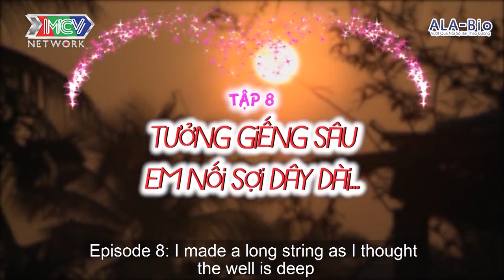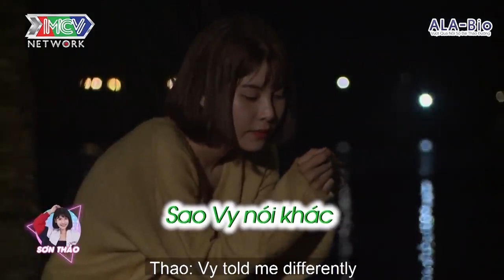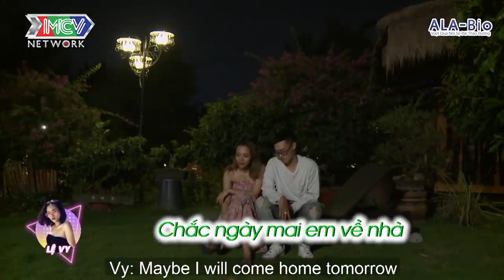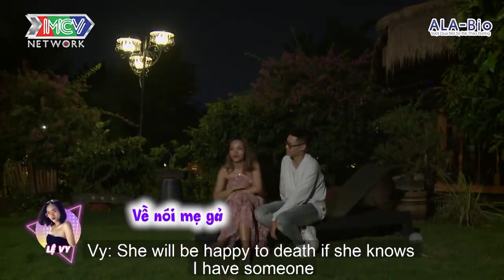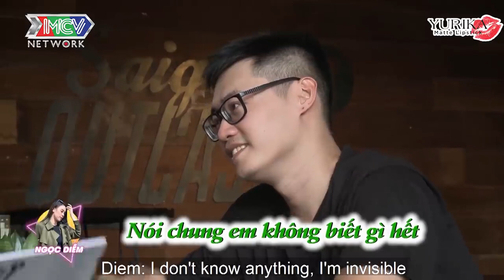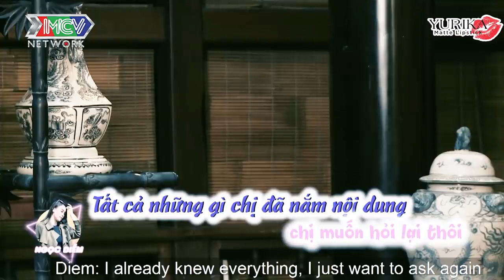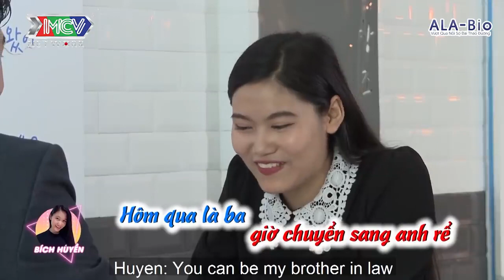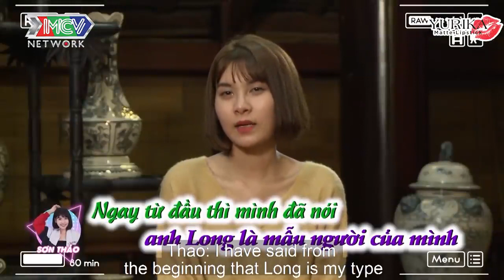Ngôi Nhà Chung–Love House | DÍNH VÀO BÙA YÊU ANH NHƯ MỘT ĐỨA TRẺ MỚI LỚN thật là NGÂY NGÔ